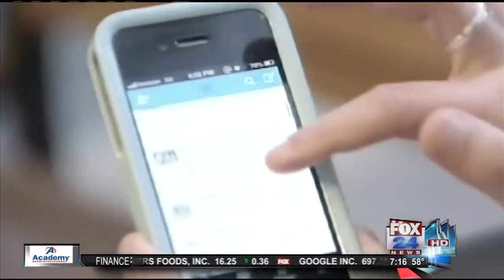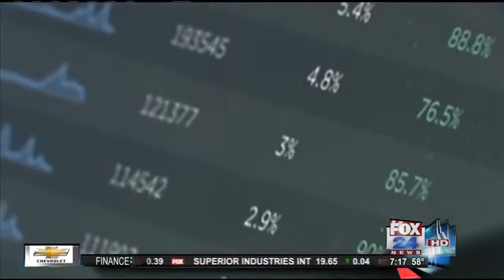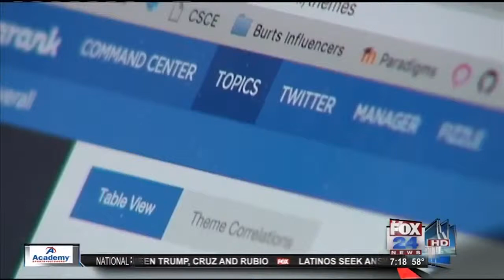DataRank Predicts Election Outcome Based On Social Media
Can you predict the Presidential election? Some web wizards right here in Fayetteville can, just by watching what is on social media.